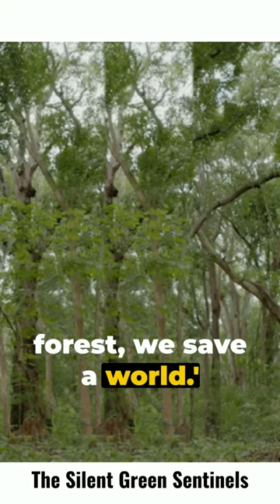Breathe Easy | The Silent Green Sentinels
🌍 Explore a world of fascinating facts with "Facts or Factoids" through engaging YouTube shorts. Discover the bizarre, extraordinary, and inspiring in bite-sized videos that make learning fun. Impress your friends with amazing trivia and find daily motivation in under a minute with "Facts or Factoids". Dive into little-known country facts, be wowed by weird but true facts, explore life's quirkiest customs, and uncover the lesser-known side of your favorite celebrities – all in one place.